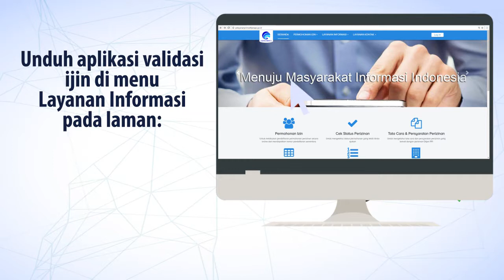Pelayanan PPI part 2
Pelayanan Prima Kominfo
Cek Keaslian Ijin Pos dan Komunikasi